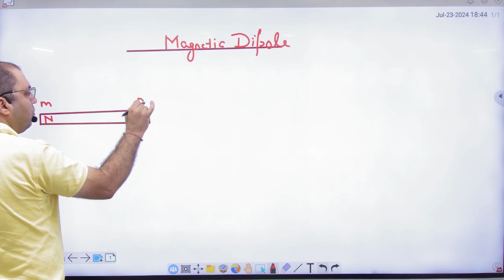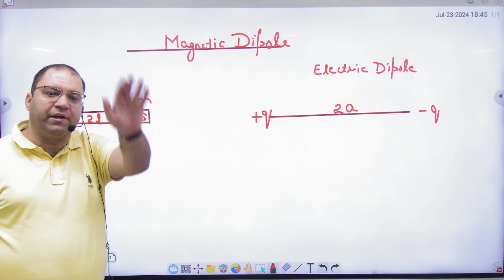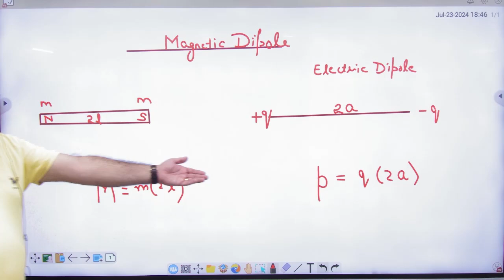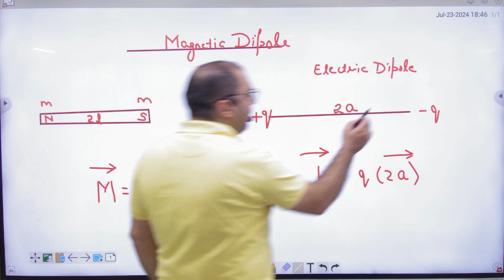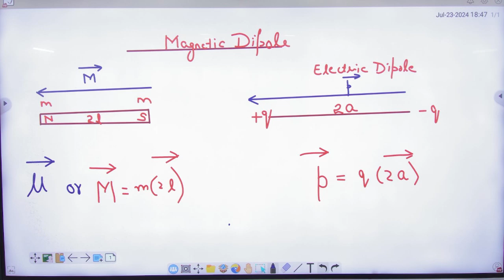7 Magnetic dipole moment